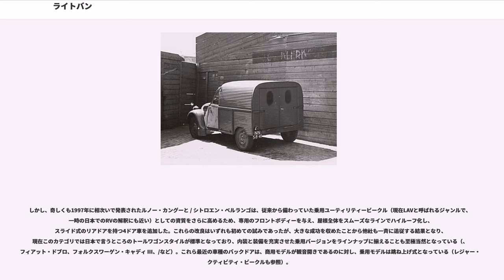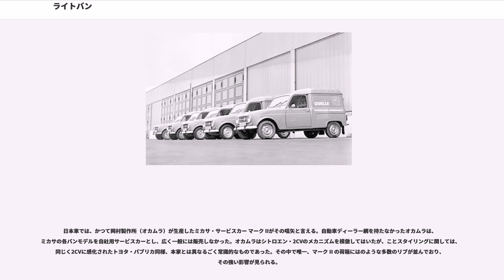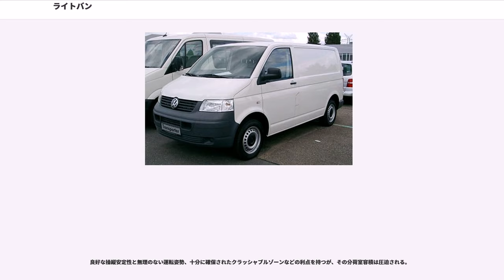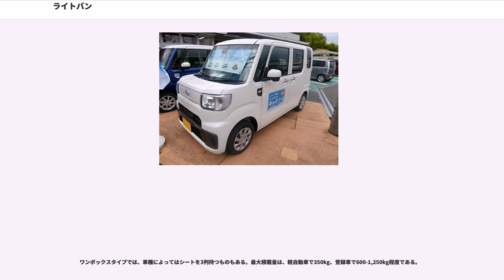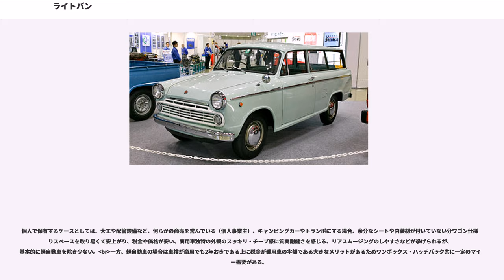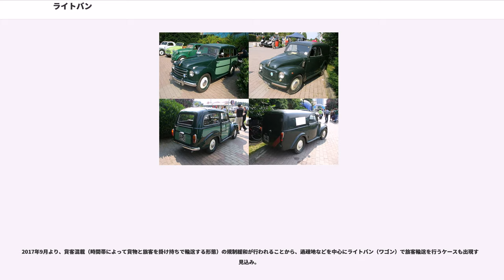ライトバン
ライトバンは自動車の分類上の呼称である。

自動車におけるバンの成り立ちは、トラックの荷台部分を貨物室とした「有蓋商用車」であり、同様の車体形状をもつが乗用車を元にして誕生したステーションワゴンとは誕生の経緯そのものが異なる。よって両者は外観的には類似の形状をもっているが、自動車としての本質は全く異なるものであり、本質からすればむしろコンテナトラックに近いと云える。

日本での「ライトバン」という呼称は、ライトトラックやライトバスなどと同様、それぞれの車型の中では比較的小型で、積載量の少ないものを指す英語に由来する。日本の自動車が小型車中心であることからこの呼称が定着していたが、近年ではカタログ表記も単に「バン」とされることが多い。荷室に窓のないものをやブラインドバンと呼び、区別することもある。

日本では貨物自動車の一種で、2ボックス、1.5ボックス、ワンボックスのいずれかの車体形状を持ち、後席を折り畳んで荷物室を拡大することができるか、もしくは後席を備えていない物を指す。後席を備える車両の場合、前席後端より後方のスペースの内、荷物室が過半を占めることと規定されている。　また、以前は荷室側面窓（リアクウォーターウインドウ）を荷物から保護することが法律で義務付けられており、荷室窓には保護棒が取り付けられていた（現在この規定は廃止）。また、急制動時に重量物の移動から乗員を守る保護機能（座席背面の鉄板や保護棒など）も必要である。この規定により、日本国内からウォークスルーバンが廃止された。

軽自動車規格を超える登録車の場合、車検は新車の初回のみ2年後でその後は1年ごと、小型車（全長4.7m×全幅1.7m×全高2.0m、ガソリン車において総排気量2000cc、ディーゼルは排気量制限なし。）枠内(いわゆる5ナンバーサイズ)の車両は4ナンバー、どれか1要素でも超える車は1ナンバー（普通貨物自動車）と規定されている。以前の小型車はホイールベースの上限も定められており、1958年（昭和33年）までは2,500mm、それ以降は2,750mmであった。

車両価格（初期費用）と維持費を抑えるため、トランスミッション（変速機）はマニュアルが多かったが、オートマチック限定免許の普及もあり、乗用車のマニュアル比率が極端に減った現在では、パワートレーンをそれらと共用する都合でオートマチックの比率が高まっており、ついに2014年のプロボックス/サクシードのマイナーチェンジで2BOX新車からMT車が消滅してしまった。

アメリカ英語では と呼ばれる。以前のライトバンとは、この車型を指した。専用の2ドアボディーが標準であったが、2代目トヨタ・スタウトのように、左側のみにリアドアを持つ1+2ドアもあった。後に乗用車派生、もしくは乗用車のコンポーネントを流用したモデルの増加に伴い4ドアが標準となる。

車高が低く、前部にボンネット、後部にラゲッジスペースを持つ形状で、「ボンネットバン（ボンバン）」や「エステートバン」とも呼ばれる。ステーションワゴンタイプ（従来からライトバンと呼ばれている車型）が主であるが、軽自動車にはハッチバックタイプも存在する。以前は登録車の一部にもハッチバックタイプが存在したが、軽自動車と比較して自動車税や車検（新車時初回2年、以降毎年）の面で不利になる事もあり、日本では現在、生産されていない（スズキ・カルタスバン/いすゞ・ジェミネット、ホンダ・シティプロ、ダイハツ・シャレードバン、トヨタ・スターレットバンなど）。エステートバンも同様の問題で軽ワンボックスバンへの置き換えが進んでいる傾向がある。

このタイプの最大積載量は、軽自動車で200kg、登録車で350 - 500kg程度であり、貨物車では最大積載量が最も少ないものの、ワンボックスタイプと比較して乗員の疲労度が比較的少ないこと、車高が低いのでタワーパーキングに入庫できることなどメリットも存在するため、タワーパーキングの多い大都市部で社用車として使用されることが多い。架装などに伴う改造によって8ナンバーなどを取得した車両と、ガソリンエンジンで排気量が2.0Lを超えるものを除き、すべての車種が4ナンバー（小型貨物自動車）である。

小型の欧州車に古くから見られる、大衆車の前半と大きな荷箱とをつなぎ合わせた形状のバン。

フルゴネット（Fourgonnette）とは、フランス語で小型貨物車（小型トラック）を総称するカミオネット（）のうち有蓋車を指すものであり、実質は大衆車派生の小...